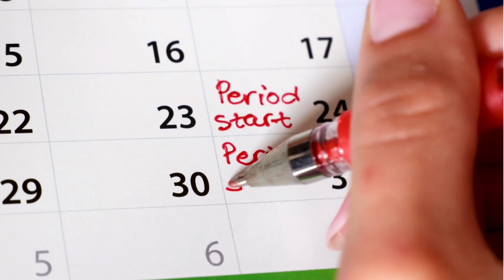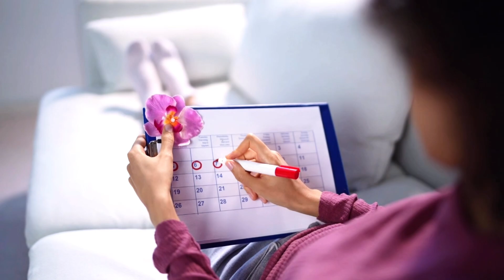How soon can you know if you’re pregnant? | Symptoms, Ovulation & Implantation explained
If you just took a pregnancy test (or you’re waiting to), this video explains the real timeline of pregnancy detection. I break down:
How ovulation actually works
Fertilization vs implantation (and why they aren’t the same)
The role of the hCG hormone and how tests detect it
Why testing too early gives false negatives
Early chemical pregnancies (and why they’re more common than most realize)
What’s different if you’re going through IVF
When to realistically expect an accurate test result

✨ Join the waitlist for my brand-new community where moms & doulas get ALL their questions answered

Hi, I’m Lavi Re’ — a doula, maternal health educator, and mom of two. I create videos that blend real science with real-life support, so you can feel confident and informed during pregnancy, postpartum, and beyond. I’ve worked with countless women as a doula and trainer, and I’d love to share that wisdom with you here.